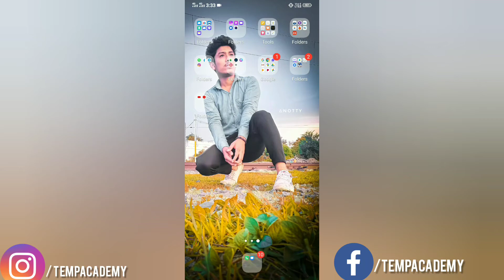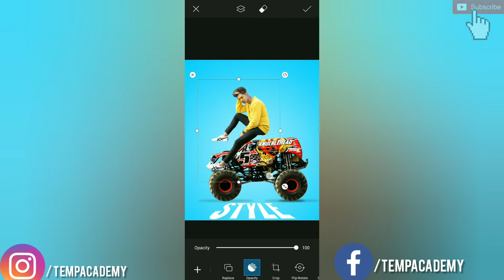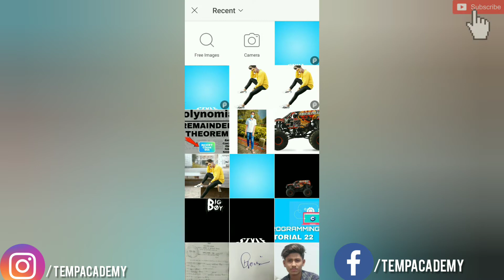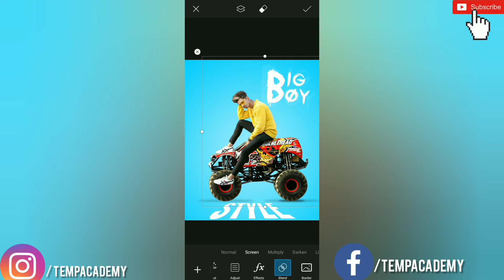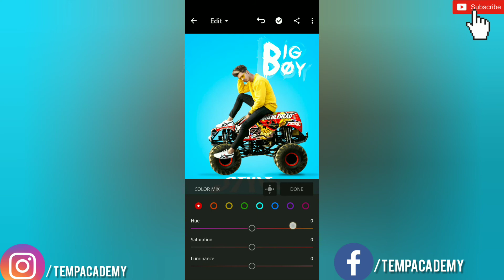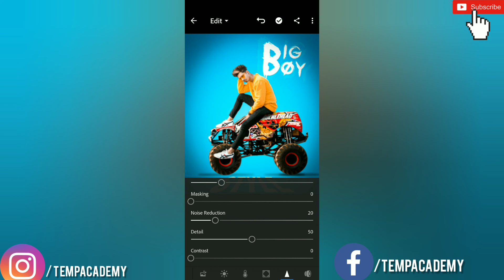Monster truck photo editing || Lightroom photo editing